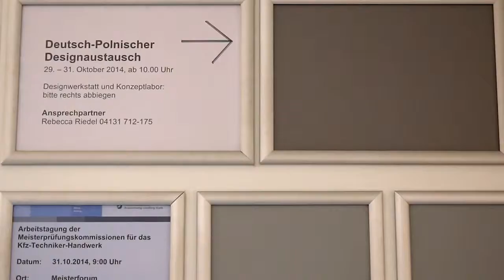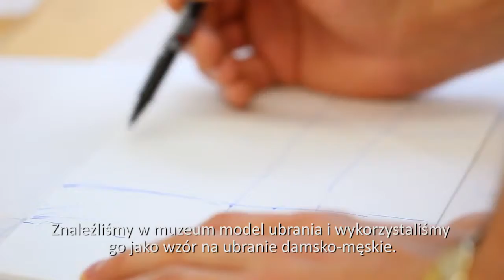Uwolnić projekt - Lüneburg workshops